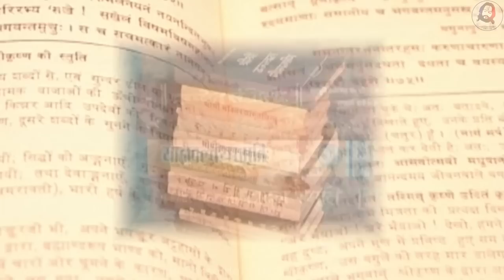प्रेम वास्तवमा के हो कसरी अनुभव गर्ने ? | How to Experience what LOVE really is ? - Swami Haridas Ji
भगवत प्रेम प्राप्ति हेतु कस्ता प्रकारका व्यक्तिको आवश्यकता छ ?
प्रेम को परिभाषा
प्रेमको ७ अनिवार्य चिज
प्रेमका शर्तहरु
प्रेम के हो
गौरांग महाप्रभु प्रेम
कृपालु महाराज प्रेम
हरिदास प्रेम
नानकदेव दृष्टान्त
प्रहलाद र नरसिंह संवाद
दुख र प्रेम
swami haridas ji nepal
haridas pravachan
new nepali pravachan
Definition of love
The 7 essentials of love
Terms of Love
what is love
Love Gauranga Mahaprabhu
Merciful Maharaj Prem
Haridas Prem
prem ke ho
Nanakdeva Parable
Dialogue between Prahlad and Narasimha
Pain and love
Monk Upagupta
how to love
definition of love
Definition of divine love
what is love
divine love
sadhana in nepal
meditation in nepal
spiritual center in nepal
meditation place in nepal
sadhana nepal
jagadguru kripalu ji nepal
sadhak
real spiritual aspirant
real sadhak quality
best story of veda
veda story
divya prem
प्रेम चिन्तन भावनामा छ
how to experience love